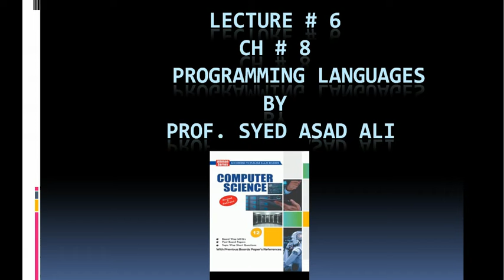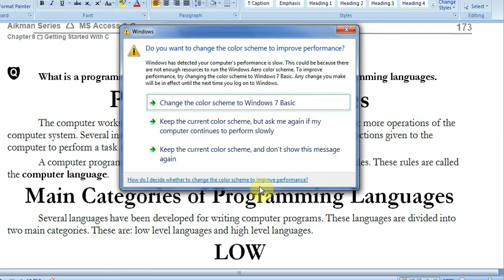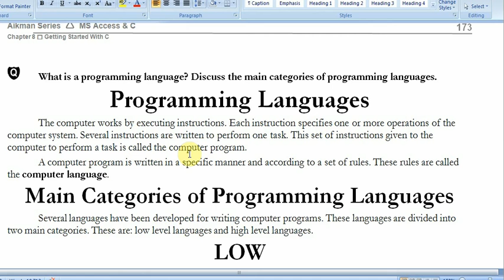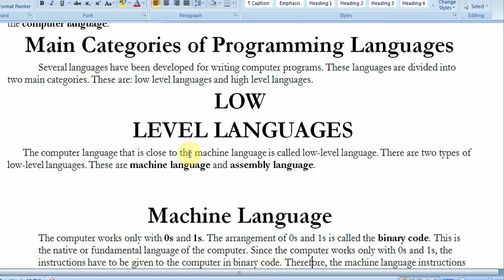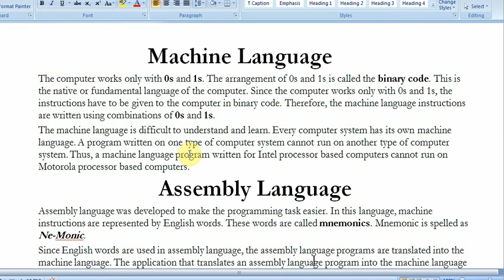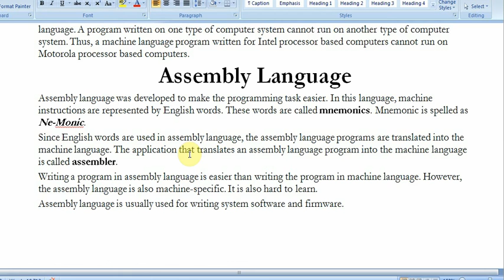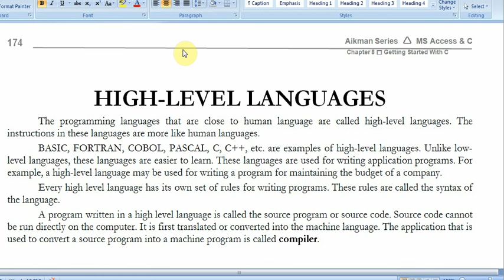Lecture No 6 Programming Languages Ch No 8 Part II By Prof. Syed Asad Ali